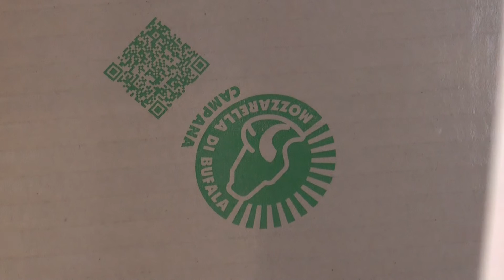Castel Volturno (CE) - "Mozzabox", gli imballaggi ecologici per la mozzarella dop (21.02.15)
- Castel Volturno (Caserta) -Il Consorzio della Mozzarella di Bufala Campana Dop presenta il progetto pilota per l'adozione di packaging in cartone finalizzato alla riduzione di Co2 e al riciclo degli imballi.

L’appuntamento venerdì 20 febbraio, all’Ecoparco del Mediterraneo di Castel Volturno (Caserta).

I nuovi packaging “Mozzabox” e “Mozzabag” hanno una componente quasi del 95% di carta, sono laminati con un sottilissimo film di poliestere trasparente retro stampato con i loghi del Consorzio, utilizzano colli viniliche di facile solubilità nel pulper delle cartiere, sono economici e a totale tenuta di liquidi, innovativi e rispettosi dell'Ambiente.

Intervenuti: Domenico Raimondo, presidente del consorzio; l’assessore regionale all’Agricoltura, Daniela Nugnes; Emilio Gatto, direttore generale per la promozione della qualità agroalimentare e dell'ippica del Ministero delle Politiche agricole; il presidente di Slow Food Campania, Giuseppe Orefice; il presidente di Legambiente Campania, Michele Buonomo; il ceo di Policarta, Arturo Giusti; il general manager di Inpact, Diego Rubino. A moderare Renato Rocco. (21.02.15)